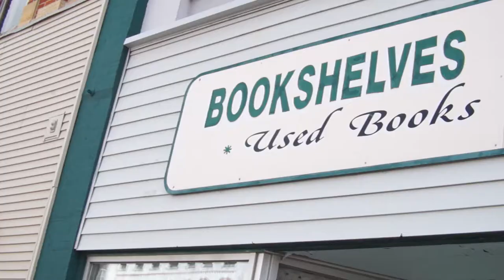Off The Shelves (S5ep7) Jerry Chamberlain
A music series featuring local Minnesota artists and bands. Shot on location at Bookshelves & Coffeecups in New UIm, Minnesota.  This installment features Jerry Chamberlain and John Holmquist